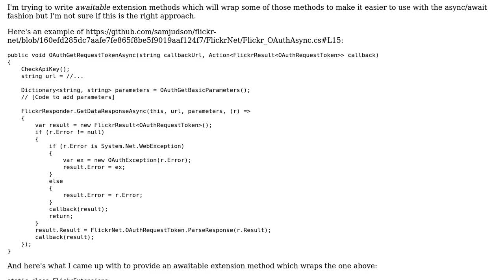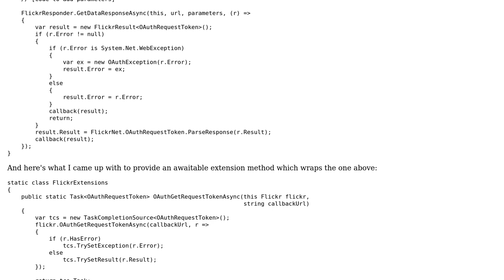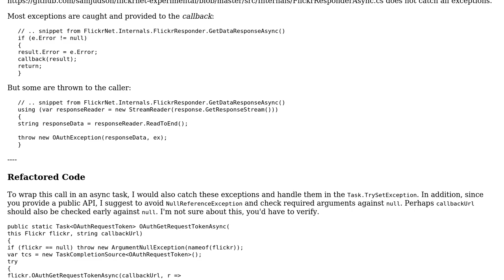Code Review: Wrap a callback method in an awaitable method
With thanks & praise to God, and with thanks to the many people who have made this project possible! You are responsible for your own actions.